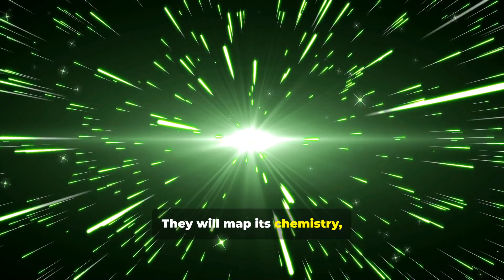Interstellar Comet_No Threat To Earth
🚀 NASA and ESA have confirmed that interstellar comet 3I/ATLAS poses no threat to Earth. Its closest approach will stay far beyond our orbit, and at perihelion it will remain hidden behind the Sun. In this 4-minute update, we break down what scientists using Hubble, Webb, and the ATLAS survey have uncovered about this mysterious cosmic visitor.

🌌 You’ll learn about:

3I/ATLAS trajectory and safety — why Earth is not in danger.

Size estimates, unusual green glow, and chemical composition of this interstellar comet.

Its rare encounter with a coronal mass ejection (CME) and what that tells us about space weather.

The hypothetical impact scenario — what if a 5 km interstellar comet actually struck Earth? (energy released, global effects, and planetary defense implications).

This video is perfect for fans of space exploration, interstellar objects, planetary defense, NASA comet studies, and ESA science missions.